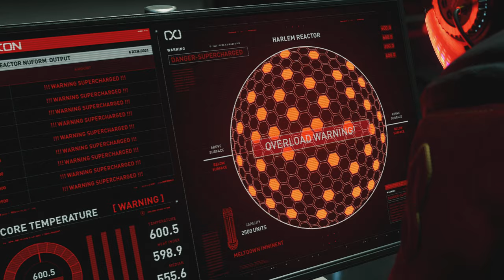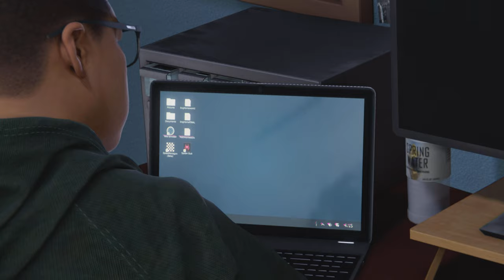Spider-Man : Miles Morales - Let's Play Part 15 : Thicker than Blood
I decided to create this new series ahead of the highly anticipated release of Spider-Man 2 next month and refresh everybody on the events that have already taken place.

In the latest adventure in the Marvel's Spider-Man universe, teenager Miles Morales is adjusting to his new home while following in the footsteps of his mentor, Peter Parker, as a new Spider-Man. But when a fierce power struggle threatens to destroy his new home, the aspiring hero realises that with great power, there must also come great responsibility. To save all of Marvel's New York, Miles must take up the mantle of Spider-Man and own it.

Spider-Man : Miles Morales - Let's Play Series